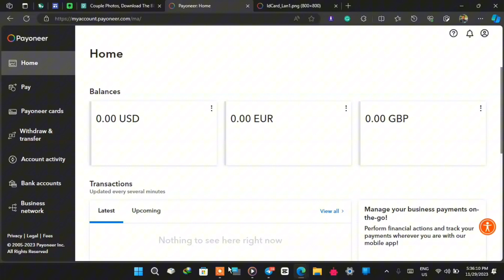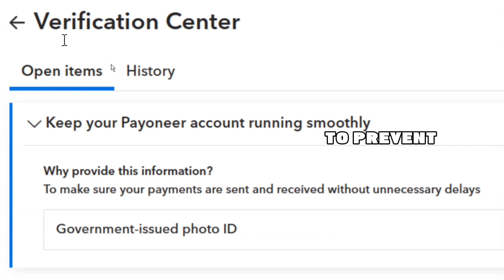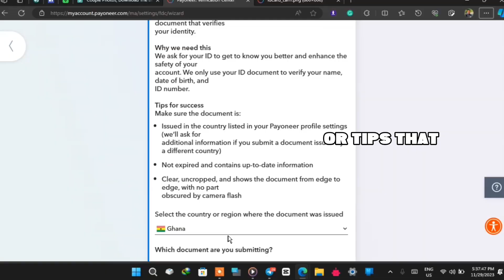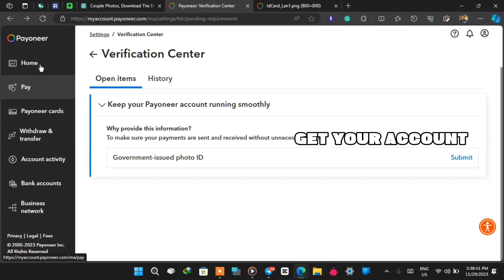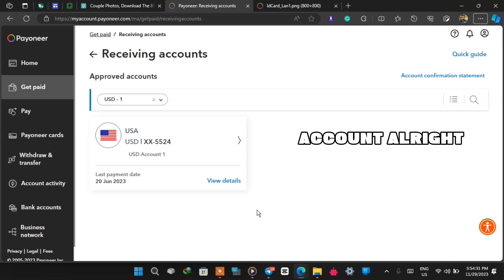Verify & Get Your Receiving Account In Payoneer 2026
Learn how to set up your receiving account in Payoneer by Verifying your Payoneer Account in just a few easy steps! In this tutorial, we will walk you through the process of creating your account, linking it to your bank, and receiving payments from clients and companies worldwide. Whether you're a freelancer, an online seller, or a business owner, Payoneer is the perfect solution for hassle-free money transfers. Watch now and get started with Payoneer in 2026.